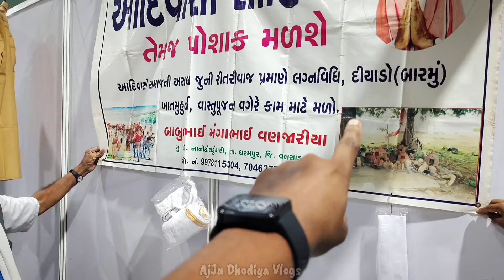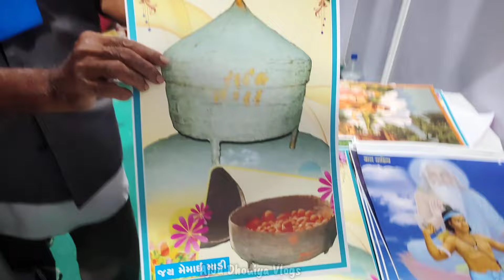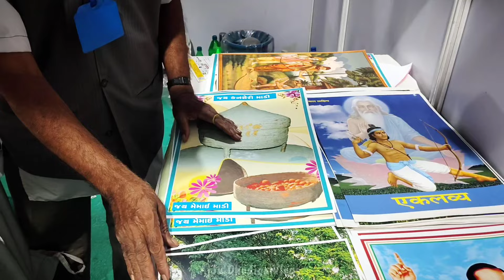આદિવાસી સમાજમાં 🌾પ્રકૃતિ પૂજા🙏🏻 ની સમજૂતી આપતા બાબુભાઈ મંગાભાઈ વણઝારીયા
આદિવાસી સાહિત્ય તેમજ પોશાક મળશે

આદિવાસી સમાજની અસલ જુની રીતરીવાજ પ્રમાણે લગ્નવિધિ, દીયાડો(બારમું) ,ખાતમુહુર્ત, વાસ્તુપૂજન વગેરે કામ માટે મળો.

બાબુભાઈ મંગાભાઈ વણજારીયા

મુ.પે. નાનીટોલડુંગરી, તા. ધરમપુર, જિ. વલસાડ.

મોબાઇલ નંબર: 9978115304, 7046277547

If you Like Today's Vlog Then Please hit that "Like" button,It's My Youtube Vlog I Hope You will Shower The Same Love & anyone has any Queries then "Comment" down below,Drop Your Valuable Feedback In Comment Section (It's All Your's)Your 1 share can make a big change for me, so please do "Share"